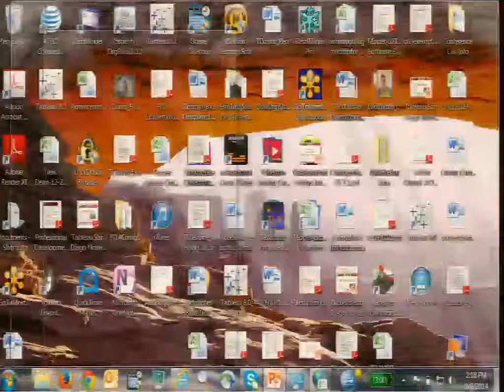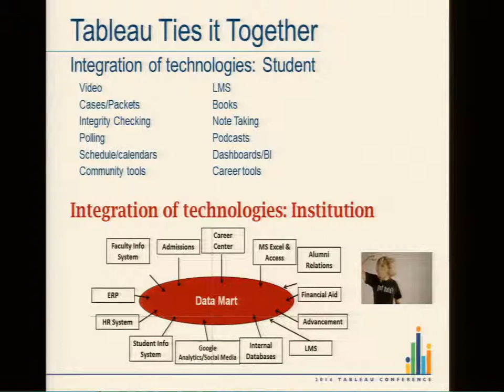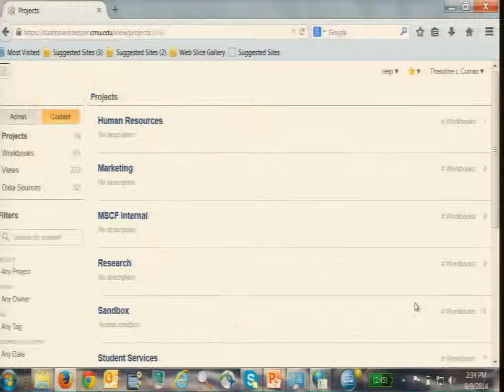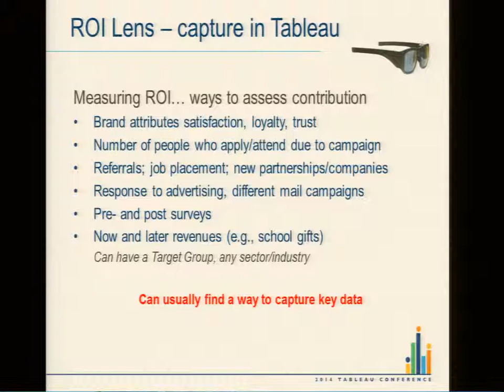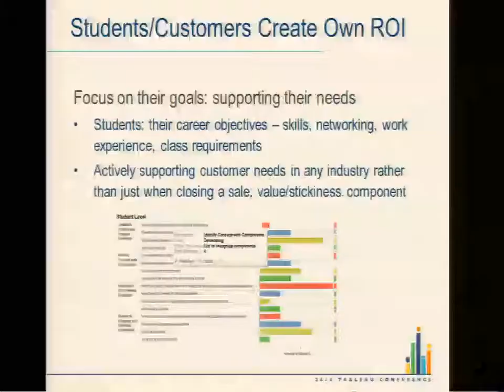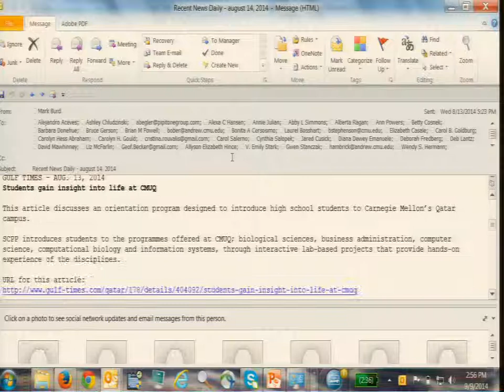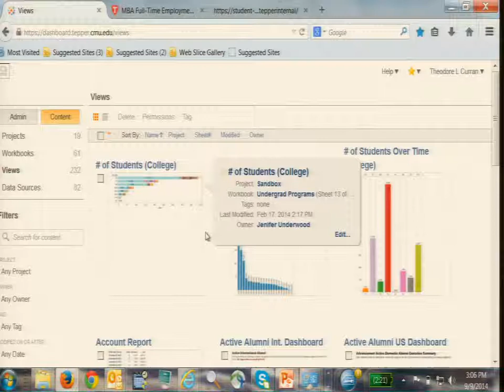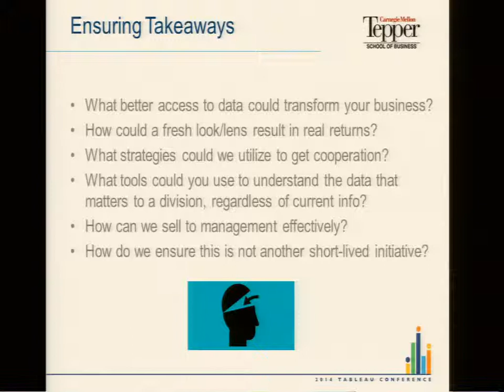Carnegie Mellon: Using BI to Report Consistency and Creating Individual ROI in Higher Ed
This session will focus on Carnegie Mellon’s Tableau solution working with diverse stakeholders including faculty, staff, students, and corporate partners. Real use cases will emphasize Carnegie Mellon’s delivery on goals, which include corporate partner needs and student requests to track their own objectives. A key emphasis will be placed on methods for tracking ROI with both financial and non-financial metrics such as, marketing efforts and engagements. Highlighting Tableau’s direct support for decision-making.